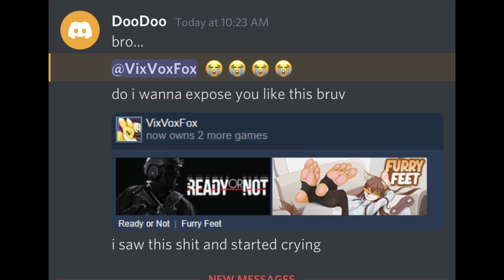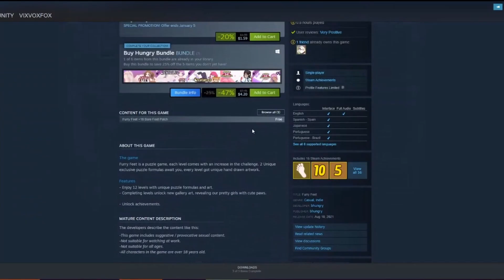FURRY BEANS: THE GAME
I was gifted this on purpose.